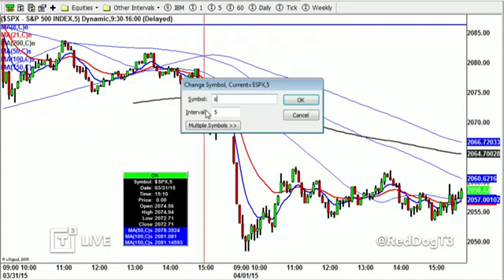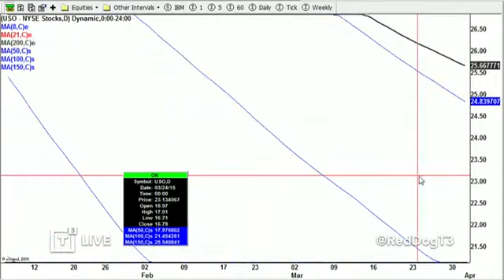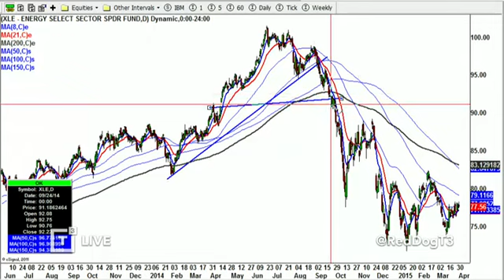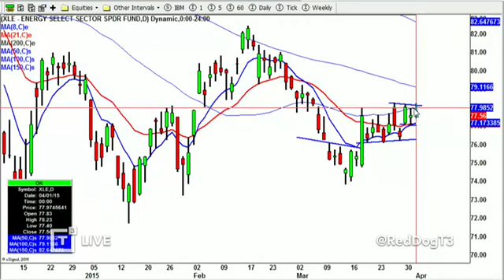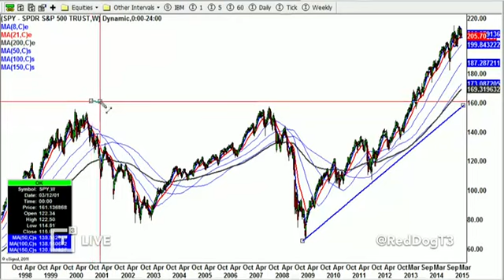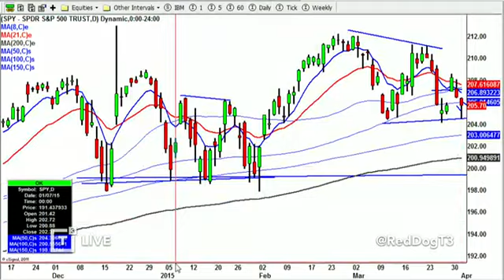Daily Recap: The First Day Of The Second Quarter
Scott Redler, Chief Strategic Officer of T3 Live and T3 Trading Group, LLC. hosts the Daily Recap for Wednesday, April 1, 2015, sharing trading ideas, his personal point of view about today's market activity as well as analyzing stock charts and indices he and traders from the T3 Live community are actively watching together with the help of the Virtual Trading Floor (VTF) throughout the trading day, to help you improve your stock market trading performance.

Sign up for our Live Trader Events. Zero cost and a great equities and options education!

$SPX $SPY $IWM $MDY $IBB $TWTR $FB $AAPL $GOOGL $GS $MS $JPM $TLT $GLD $USO $XLE